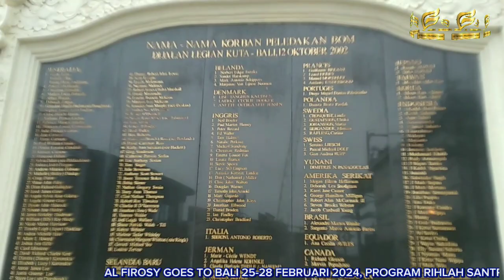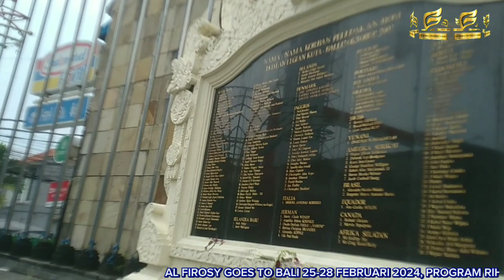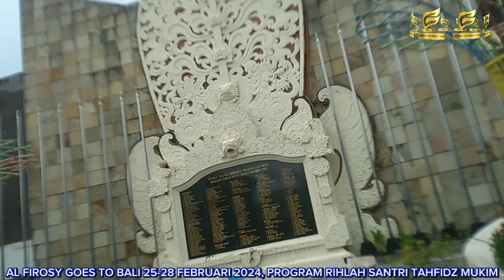AL FIROSY GOES TO BALI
Al Firosy goes to Bali 25-28 Februari 2024. Rihlah santri mukim Alfirosy program tachassus (intensive) 4 bulan hafal 30 juz Alqur'an. Di sela padatnya kegiatan mereka menghafal Alqur'an di ma'had, secara berkala per sebagian mereka kita agendakan untuk semacam healing untuk me-refresh semangat.. semoga Allah ta'ala ridloi dan mudahkan selalu..